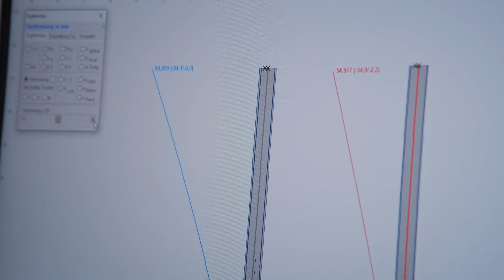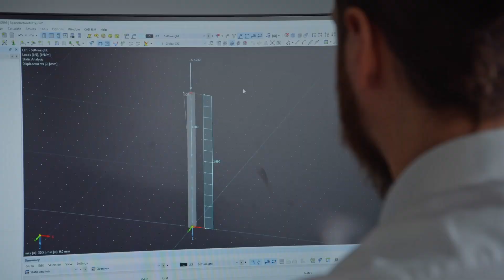WKO Forschungsstipendium 2023/24 für Manuel Grabner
Manuel Grabner beschäftigt sich in seiner Diplomarbeit mit vorgespannten Betonstützen im Industriehochbau. In der von Thomas Laggner/convex ZT GmbH betreuten Diplomarbeit wird die Traglaststeigerung der Stützen durch das erhöhte Rissmoment aufgrund der Vorspannkraft, und die höhere indirekte Steifigkeit gegenüber einer Biegemomenten-Beanspruchung aus technischer und wirtschaftlicher Sicht bewertet. Die Diplomarbeit wurde mit dem Forschungsstipendium der WKO ausgezeichnet.

Video: @frischenschlager.tv und Robert Niessner, Laufbildkomission